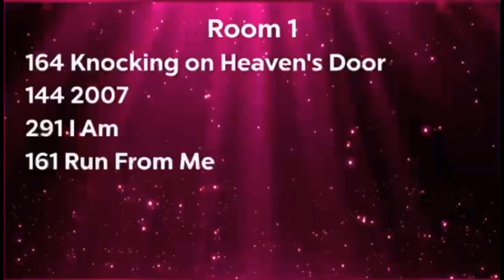Willow Beardsley & William Colin - Little Red Hat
1st Overall
Age 12 Musical Theatre
Dance Works
Showstopper Holiday Dance Classic 2023